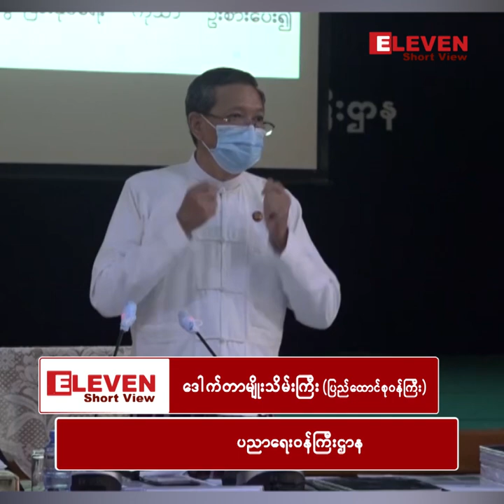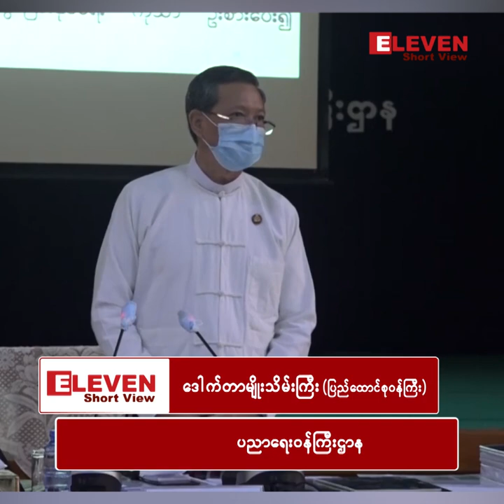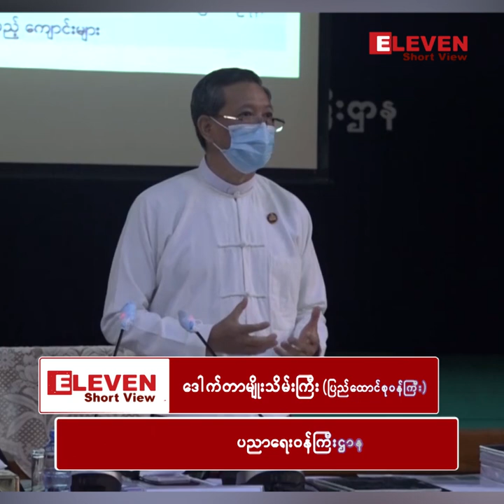ကလေးတိုင်းနဲ့ ဆရာ၊ ဆရာမတိုင်းကို ကျွန်တော်တို့ အခမဲ့ အဝတ် Mask ကို တစ်ယောက် နှစ်ခုပေးပါမယ်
■ ကလေးတိုင်းနဲ့ ဆရာ၊ ဆရာမတိုင်းကို ကျွန်တော်တို့  အခမဲ့ အဝတ် Mask ကို တစ်ယောက် နှစ်ခုပေးပါမယ်၊ Face Shield  ကတော့ တစ်ယောက် တစ်ခု ပေးပါမယ်။

ဒေါက်တာမျိုးသိမ်းကြီး (ပြည်ထောင်စုဝန်ကြီး၊ ပညာရေးဝန်ကြီးဌာန)

ဇွန် ၁၂ ရက်တွင် ပြုလုပ်သည့် ပညာရေးဝန်ကြီးဌာန သတင်းစာရှင်းလင်းပွဲတွင် COVID ကာလ ကျောင်းများ ပြန်လည်ဖွင့်လှစ်ရန်အတွက် စီစဉ်ဆောင်ရွက်ထားမှုနှင့် ပတ်သက်၍ ပညာရေးဝန်ကြီးဌာန ပြည်ထောင်စုဝန်ကြီး ဒေါက်တာမျိုးသိမ်းကြီး၏ ရှင်းလင်းပြောကြားချက်များမှ ထုတ်နုတ် တင်ပြထားခြင်း ဖြစ်ပါသည်။

■ ကေလးတိုင္းနဲ႔ ဆရာ၊ ဆရာမတိုင္းကို ကြ်န္ေတာ္တို႔  အခမဲ့ အ၀တ္ Mask ကို တစ္ေယာက္ ႏွစ္ခုေပးပါမယ္၊ Face Shield  ကေတာ့ တစ္ေယာက္ တစ္ခု ေပးပါမယ္။

ေဒါက္တာမ်ိဳးသိမ္းႀကီး (ျပည္ေထာင္စု၀န္ႀကီး၊ ပညာေရး၀န္ႀကီးဌာန)

ဇြန္ ၁၂ ရက္တြင္ ျပဳလုပ္သည့္ ပညာေရး၀န္ႀကီးဌာန သတင္းစာရွင္းလင္းပြဲတြင္ COVID ကာလ ေက်ာင္းမ်ား ျပန္လည္ဖြင့္လွစ္ရန္အတြက္ စီစဥ္ေဆာင္ရြက္ထားမႈႏွင့္ ပတ္သက္၍ ပညာေရး၀န္ႀကီးဌာန ျပည္ေထာင္စု၀န္ႀကီး ေဒါက္တာမ်ိဳးသိမ္းႀကီး၏ ရွင္းလင္းေျပာၾကားခ်က္မ်ားမွ ထုတ္ႏုတ္ တင္ျပထားျခင္း ျဖစ္ပါသည္။